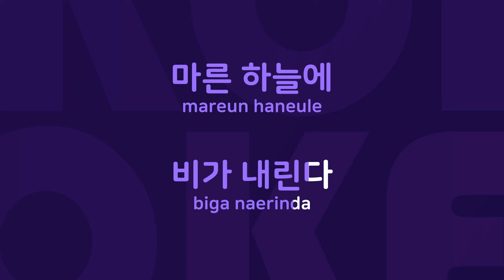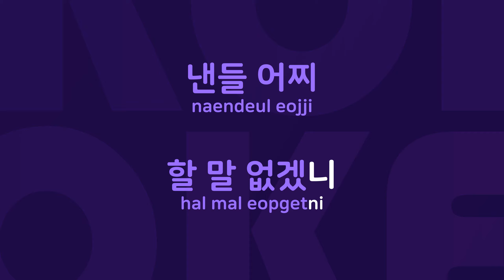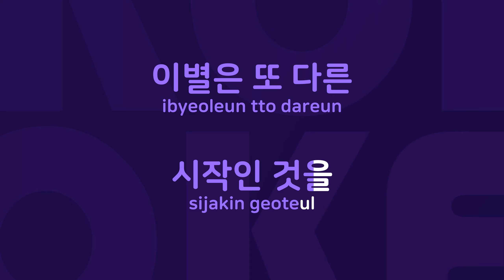석류가 웃는 이유 : Originally Performed By 김지애 Karaoke Verison